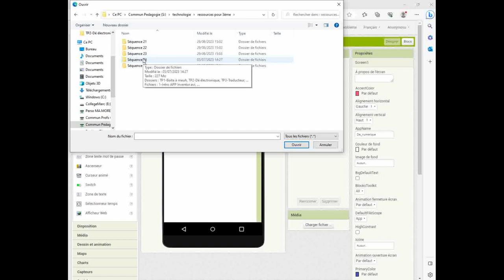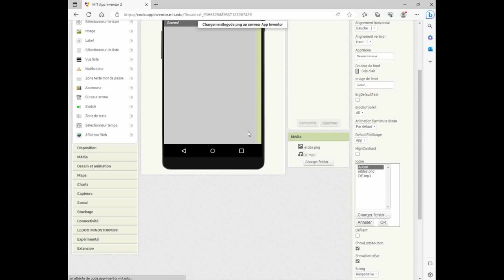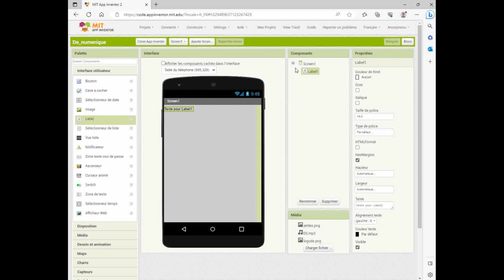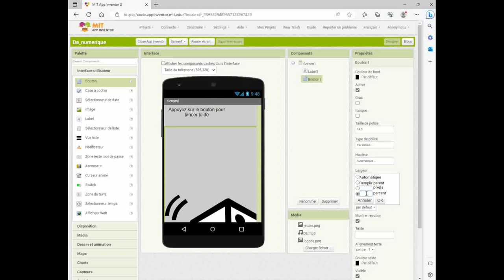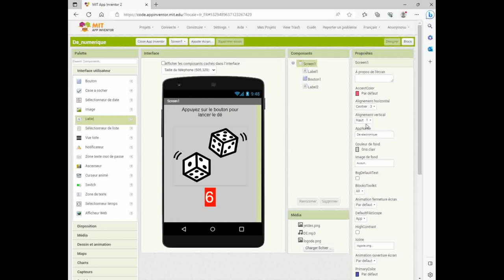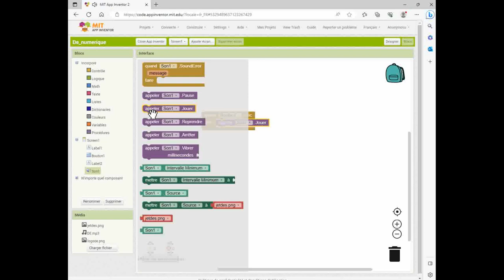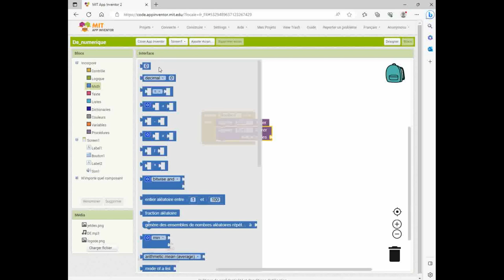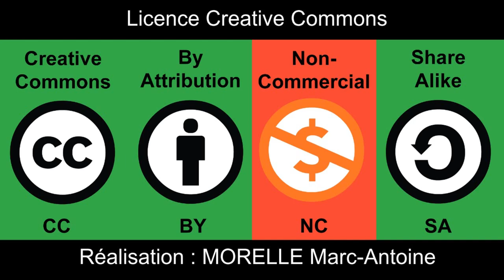TP2 - APP Inventor - le dé électronique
Tuto présentant la démarche à suivre pour créer une appli "lancé de dé" à l'aide d'APP Inventor.